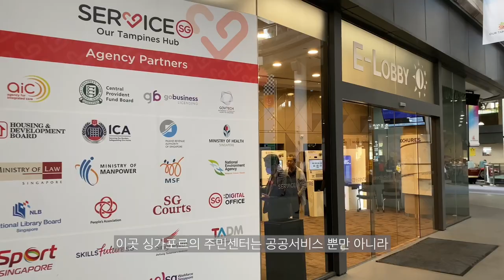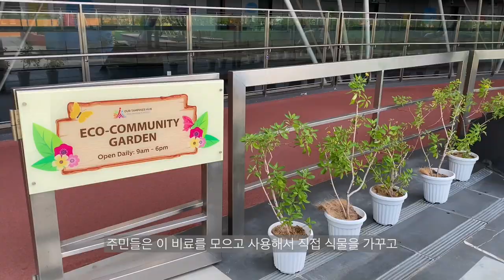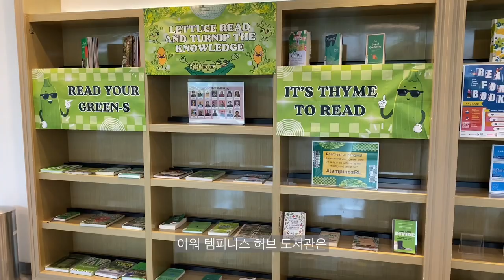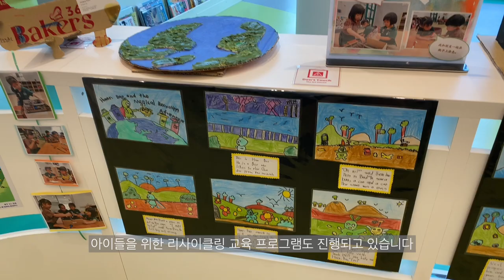[세계 도시 디자인 트렌드 2024] 하루 평균 3만 명이 싱가포르의 주민센터를 찾는 이유는?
Our Tampines Hub(OTH)는 싱가포르에서 가장 큰 커뮤니티 허브로, 다양한 지역주민들의 활동을 위한 공간으로 설계되었습니다. 이 공간은 행정처리와 같은 공공서비스 뿐만 아니라, 스포츠 시설, 문화 공간, 시민 활동 공간 등 다양한 기능을 한 곳에 통합하여 지역 거주자들에게 큰 편의를 제공합니다. 싱가포르에서는 지역마다 자리잡은 이러한 커뮤니티 허브를 “Community Centre” 라고 부르며, 한국의 기준으로 보면 구마다 있는 주민센터와 유사합니다. 이 센터는 단순한 문화 강습뿐만 아니라 도서관, 헬스케어 센터, 식당, 쇼핑몰, 다양한 커뮤니티 프로그램 등을 포함한 포괄적인 서비스를 제공합니다. 이러한 접근 방식은 주민들이 한 장소에서 다양한 활동과 서비스를 이용할 수 있게 함으로써 커뮤니티의 결속을 강화하고, 삶의 질을 향상시키는 데 기여합니다.

● 국가 : 싱가포르
● 도시 : 싱가포르
● 디자인 프로젝트 : 사람과 환경 모두를 위한 커뮤니티 센터, 템피니스 허브
● 디자인 프로젝트 설명 : 싱가포르 정부는 템피니스 주민 허브를 조성하여 주민 중심형 디자인을 통해 공공 서비스, 스포츠 시설, 문화 공간, 시민 활동 공간 등을 한 곳에 통합하고, 음식물 쓰레기 재활용과 옥상 정원 등 에코플랜트를 활용하여 ‘친환경 커뮤니티 모델’을 구축함.
● 프로젝트 키워드 : 친환경 커뮤니티 모델, 커뮤니티 디자인, 주민 중심형 디자인
● 리포터 : 김홍
● 리포터 정보 : 이화여자대학교에서 디자인을 전공, 한국에서는 인하우스 브랜드디자이너로 일했다. 현재는 프리랜서 디자이너이자 일러스트레이터로 활동하고 있다.
● 영상 정보
제작, 나레이션 : 김홍
촬영, 컷편집 : 김홍